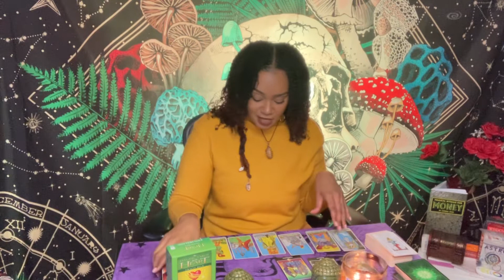Sagittarius ♐️ Spirit Warns You On What's To Come And I say Claim It! Its A Win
Sagittarius, Aries, Cancer, Capricorn, Gemini, Leo, Libra, Pisces, Aquarius, Scorpio, Taurus, Virgo, Scorpio ,Horoscope, November 2022

Sagittarius 2022
Sagittarius today
Sagittarius  november